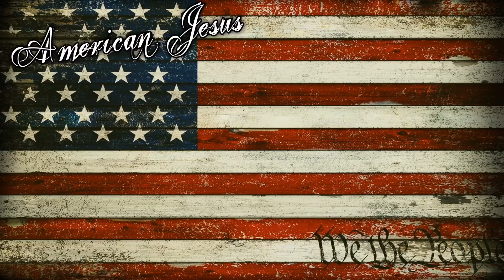AMERICAN JESUS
VENICE